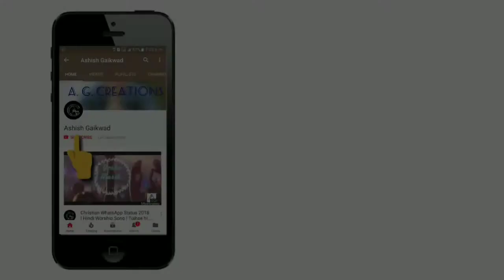Bahubali Govinda Baburao lazy funny Dance by ACON Boys | A.G.C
Most enjoying dance video ever